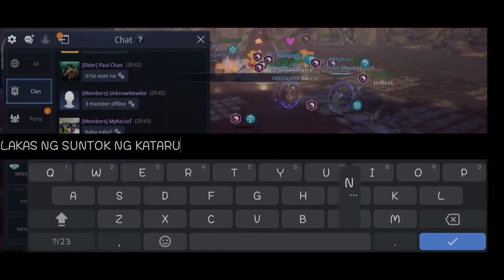Adepteus Clan Exped First Clear Abomination